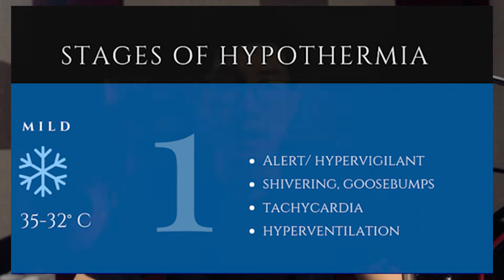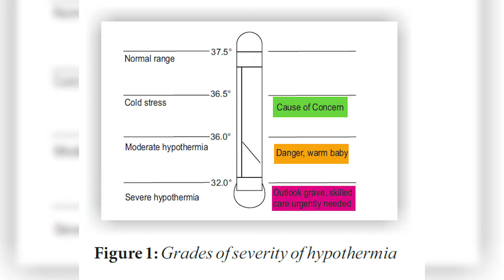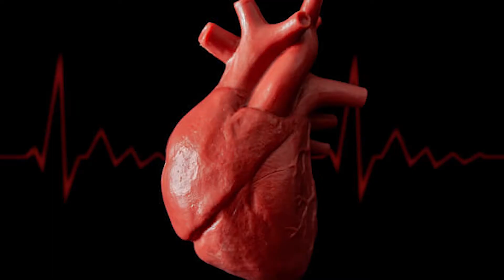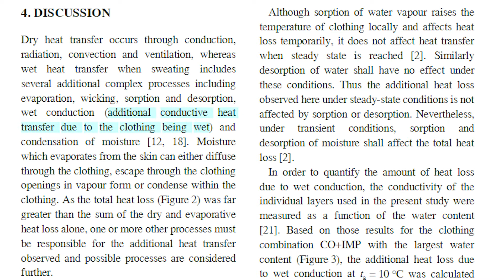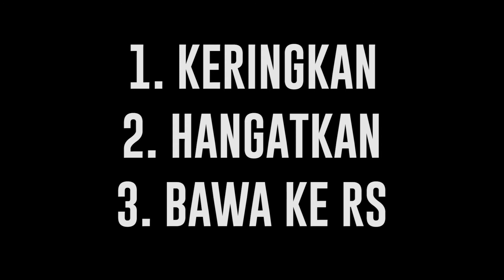APA ITU HIPOTERMIA ?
Di video ini saya menjelaskan tentang Apa Itu Hipotermia? Bagaimana gejala dan yang penting penanganan yang bisa kita lakukan.